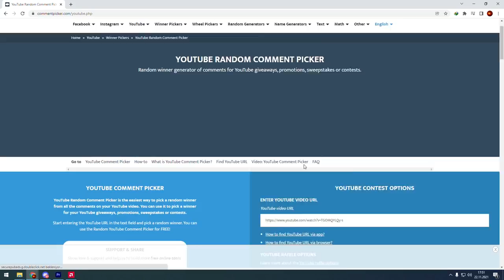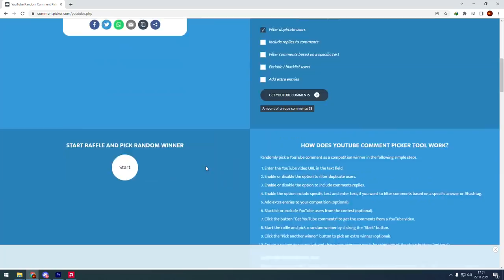TOMBHAMMER / STILL WORKS / ALBION ONLINE CORRUPTED DUNGEONS / GIVEAWAY / PVP EPISODE #65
Welcome to the world of Albion. I hope you are having fun. This channel includes my fights in the corrupted dungeon. I hope you enjoy watching. Take care ^^
to access my twitch channel.

Build: Tombhammer - Mage Cowl - Armor Of Valor - Royal Boots - Demon Cape - Eel stew
Passive: Tombhammer (Energetic) - Mage Cowl (Aggression) - Armor Of Valor (Toughness) - Royal Boots (Toughness)
Cost: 3m -- (It is not very convenient to play this set in low tier, it should be played at least 6.3.)

Song: Andreas Stone With Denniz Jamm - Black Sunrise
           Steve Hartz - Never Give Up
           Poylow - Victory (feat. Godmode)
           Julius Dreisig & Mandrazo - Swalla

00:00 Deathgivers
01:16 Wildfire Staff
02:31 Broadsword

03:37 Trinity Spear
05:15 Wildfire Staff
06:21 Heron Spear

07:16 Chillhowl
08:37 Pike
10:00 Wildfire Staff